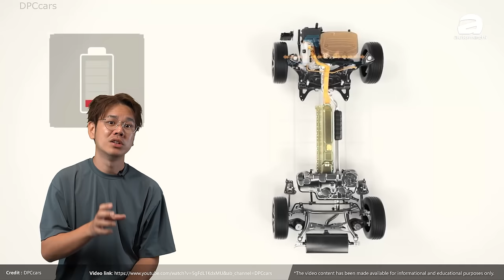Proton 收购案：当年有谁要卖宝腾，为什么最后卖给Geely? （汽车咖啡馆）｜automachi.com 马来西亚试车频道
Proton的收购案应该是近十年来我国汽车市场最震撼的事情，那么在今天的影片我们就来聊一聊这个课题，而且影片的内容都是从《李书福的汽车密码》中摘录出来的！看完今天的影片绝对会颠覆你的想象！